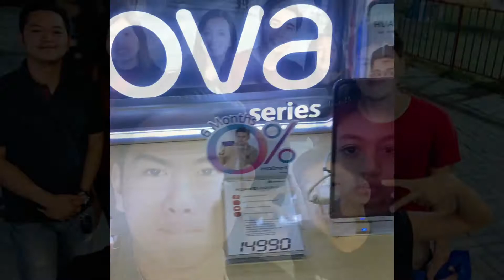Sky Ranch Pampanga with the Pinsan Squad.